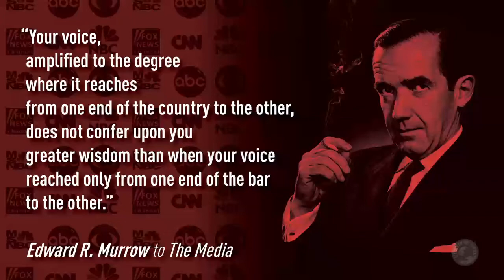Thank You ALL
I often forget to thanks everyone who watches but cannot or choose not to participate in chat. I am still here because of you...all of you.

Solidarity,

John